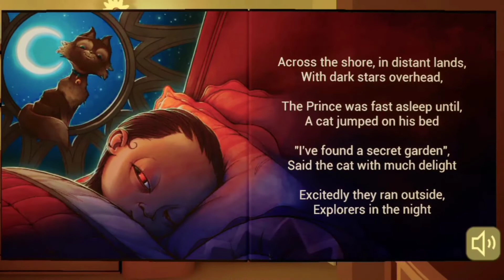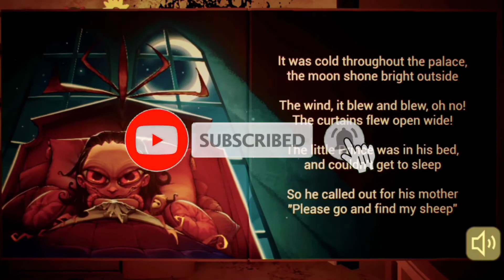o bhai Ye to bhut He yaar